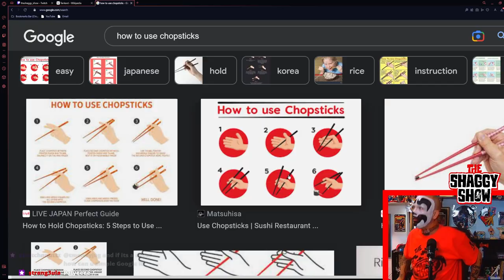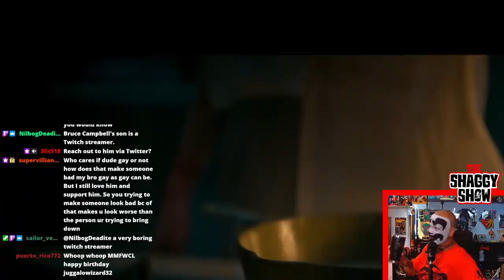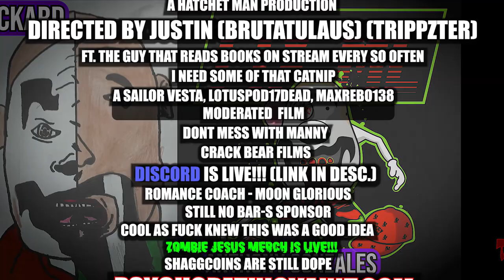Shower Thoughts and Rumors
Socials
if your seeing this... stop bully